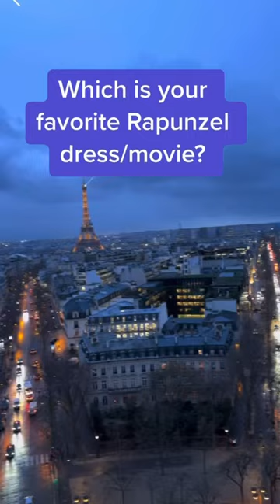Which is your favorite Rapunzel movie? Barbie or Disney?!